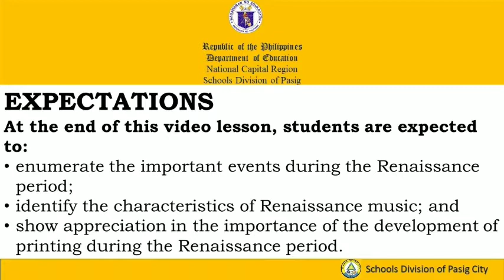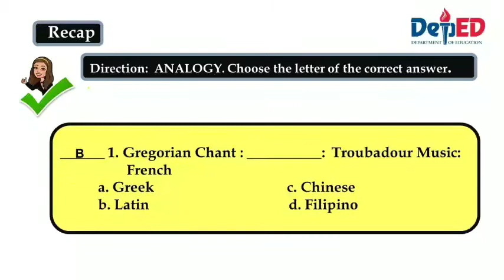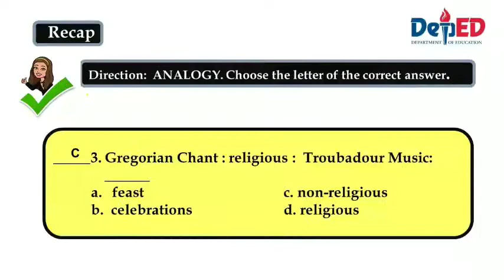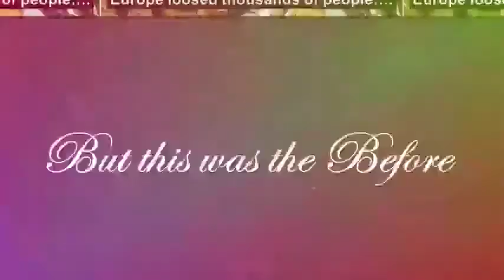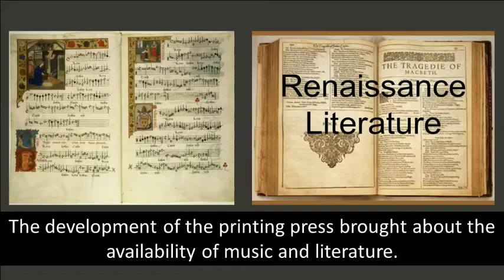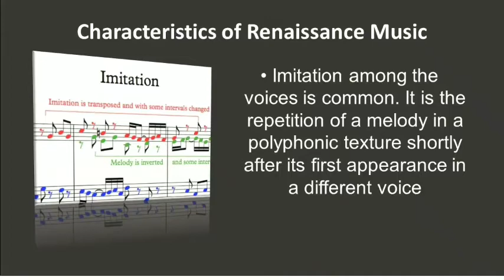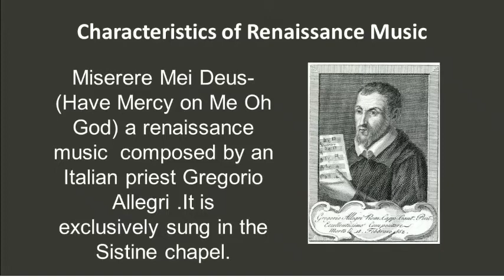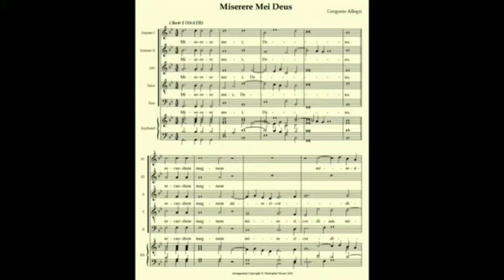QUARTER 1 GRADE 9 - MUSIC VIDEO LESSON 2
You can also give suggestion to what content you guys want me to create. Thanks, 😚.